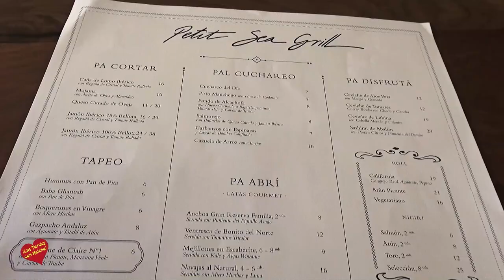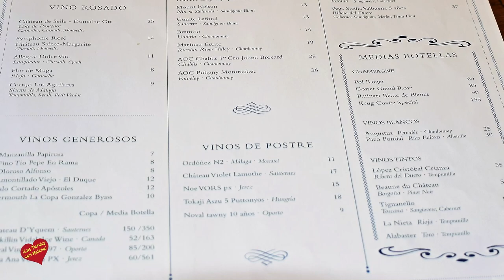Presentación de Petit Sea Grill entrevista de Helena Olaya a Thomas Stork Chef Ejecutivo de Hotel Pu